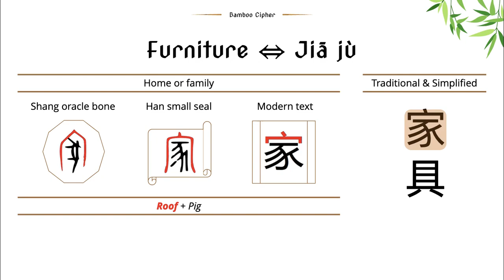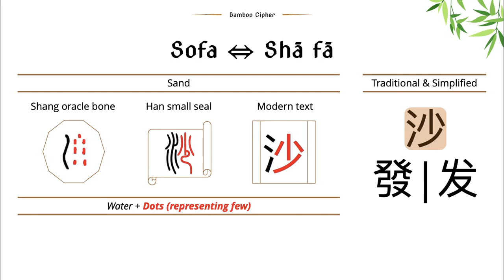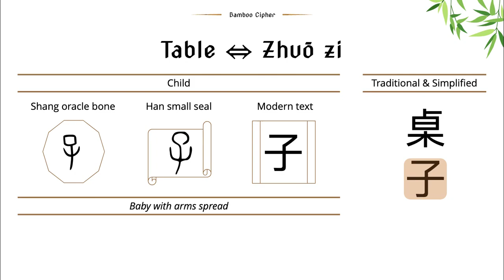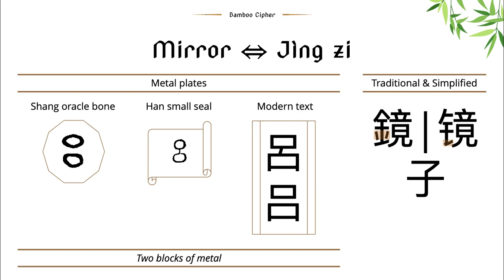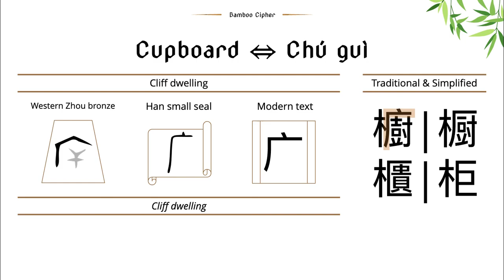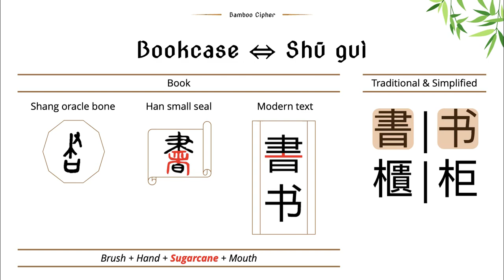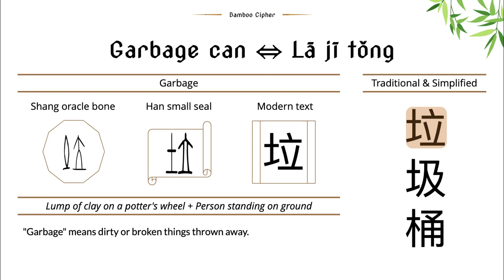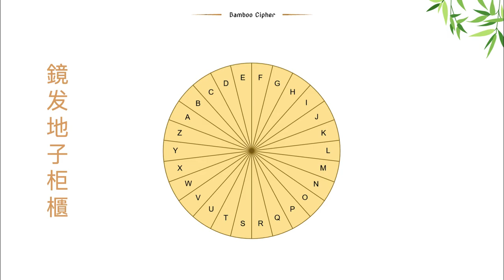Chinese Character Arc 16: Furniture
Hello, this is Bamboo Cipher. Welcome to Chinese character arc, exploring the evolution of Chinese characters from oracle bone etchings to digital text (both traditional and simplified).
I make these videos as a fun research project and to supplement my learning Chinese as a second language. No promises regarding the accuracy of my facts.

0:06 Furniture ⇔ Jiā jù

0:31 Bed ⇔ Chuáng

1:00 Sofa ⇔ Shā fā

1:36 Table ⇔ Zhuō zi

2:07 Chair ⇔ Yǐ zi

2:44 Mirror ⇔ Jìng zi

3:51 Wardrobe ⇔ Yī guì

4:46 Cupboard ⇔ Chú guì

5:48 Bookcase ⇔ Shū guì

6:19 Lamp ⇔ Dēng

6:43 Carpet ⇔ Dì tǎn

7:20 Garbage can ⇔ Lā jī tǒng